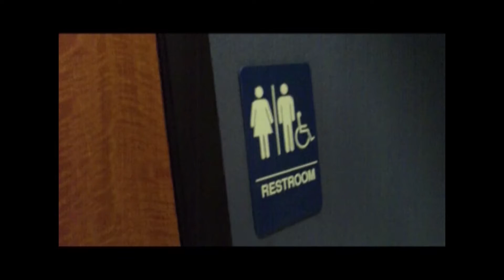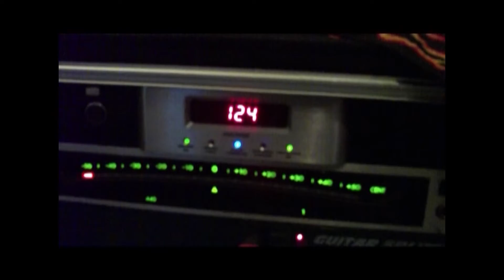Shower With Goats - Pathetic Life (Official Music Video)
From the 2020 release "This Is Not A Reflection..." on Not For Profit Records.

Lyrics:
I get up in the morning, with a new outlook on life.
Well I know now that you are no friend of mine.
And i’m saying hey I’m done with you this time.

I’m saying hey I’m sick of you and your pathetic life.
An amalgamation
of trickery and lies.
 I wash my hands of you and move on with
mine.

 I get up in the morning and I plant both feet on the ground. I smile so wide cause you’re no longer around.
And i’m so glad that you have left this town.